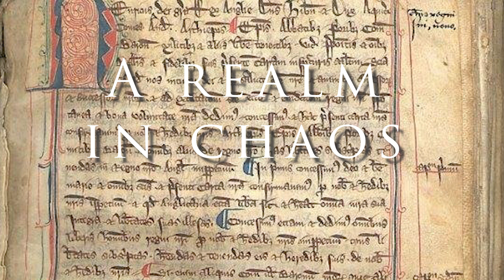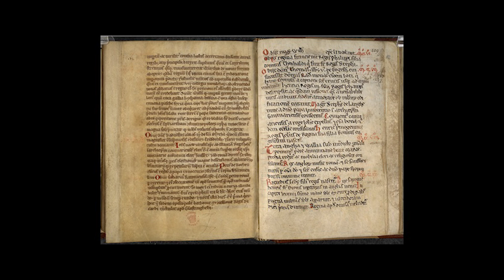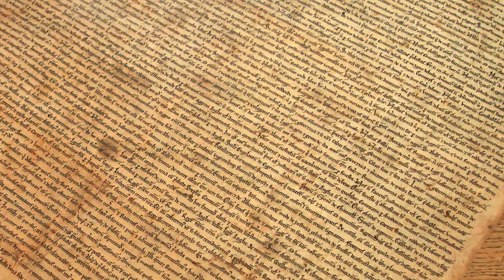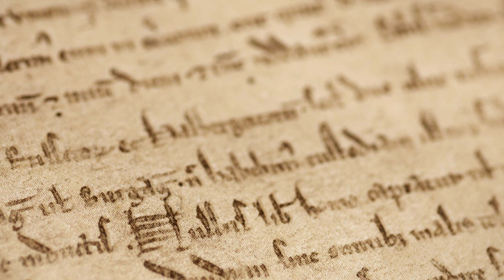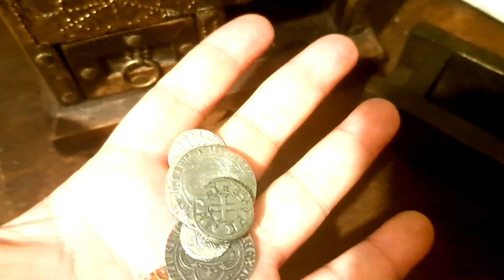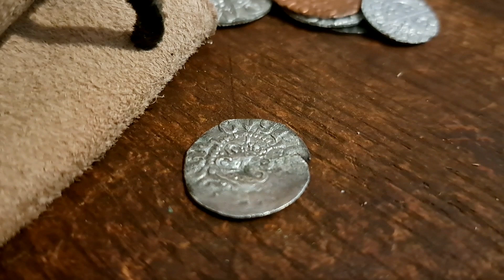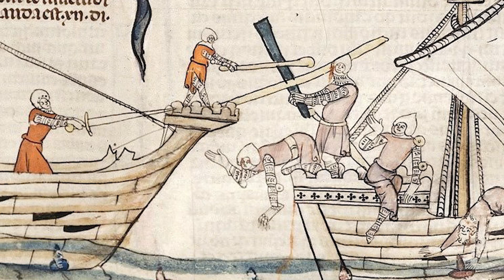Henry the Third - Pt 2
A history documentary, two of twelve, the beginning of the life and reign of King Henry the 3rd of of England. I will take us through conclusion of the 1st Barons War from  still rages on.  The future of England stands on the shoulders of a nine year old boy.

I do use images and gifs taken from Google Images, as well as material of my own.

Sources -
Primary
Roger of Wendover/Matthew Paris - Flores Historiarum

Secondary
Henry III, the great king England never knew it had - Darren Baker
The Gothic King, a biography of Henry III - John Paul Davis
The First English Hero - Iain Sodden
The greatest knight - Thomas Asbridge
1215 the Year of Magna Carta - Danny Danziger & John Gillingham
Richard of Cornwall, the English King of Germany - Darren Baker.
The Struggle for Mastery - David Carpenter

Tertiary
Trust me bro

Does anyone actually read all this?
Nope?
Carry on.